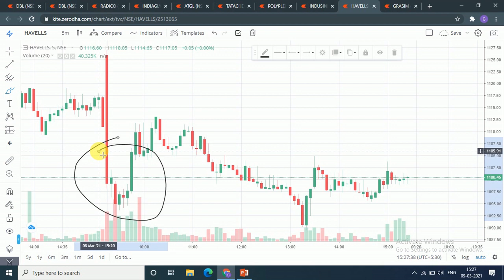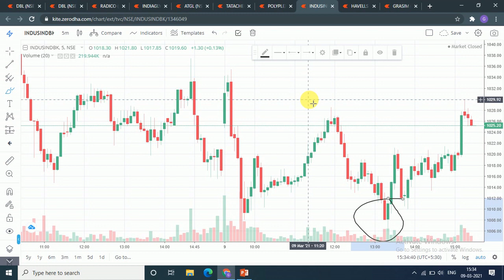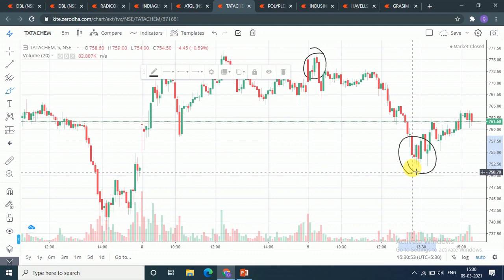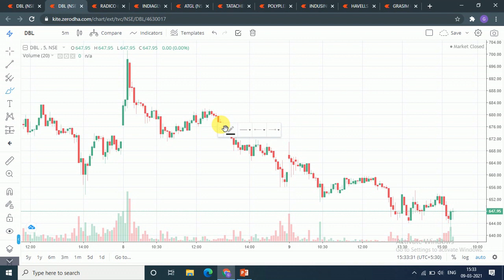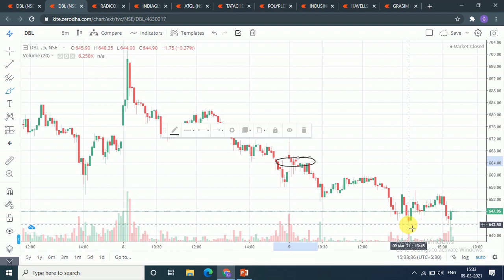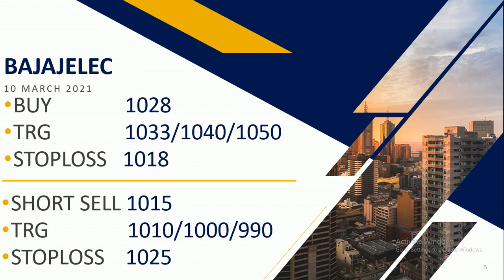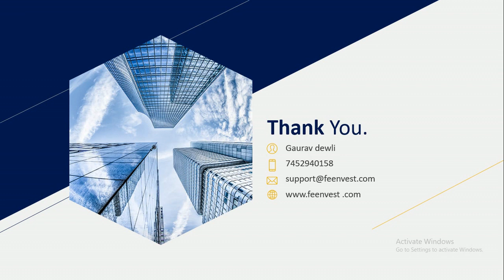Best intraday calls for 10 March 2021 |intraday stocks for tomorrow| intraday shares to trade